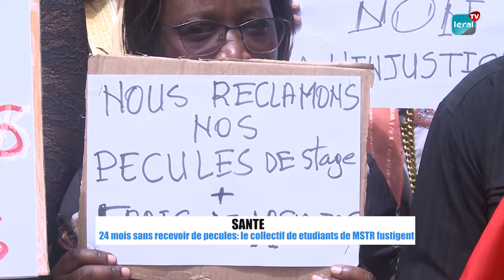Deux ans sans frais de mémoire: les étudiants en MSTR demande le rétablissement de la justice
leraltv kebetu senegal 24 mois sans recevoir de pécule ni de frais de mémoire,c'est ce que vie en ce moment les étudiants de master en thérapie de suppléance rénale (MSTR).face à la presse, ils ont fustigé ce fait qu'ils qualifient d'ailleurs de manque de considération venant selon eux du ministère de la santé car les autres promotions bénéficient de tous ces privilèges .